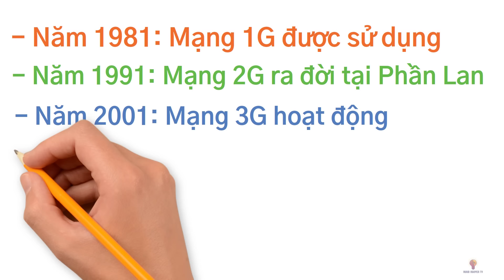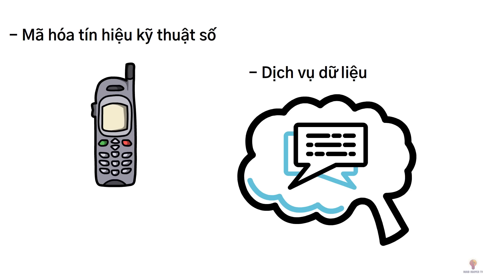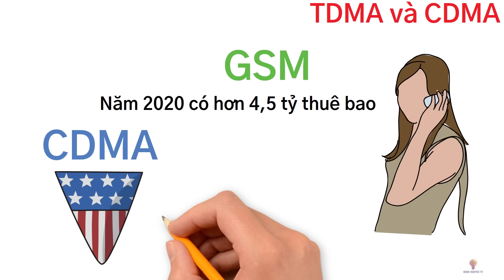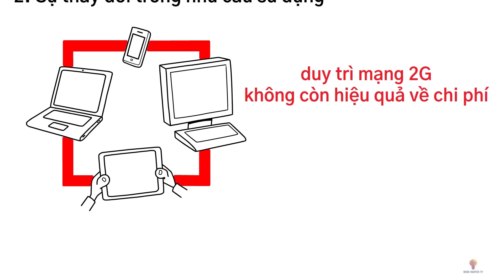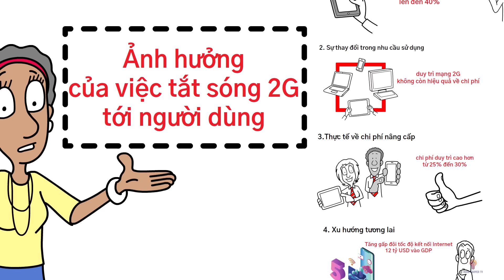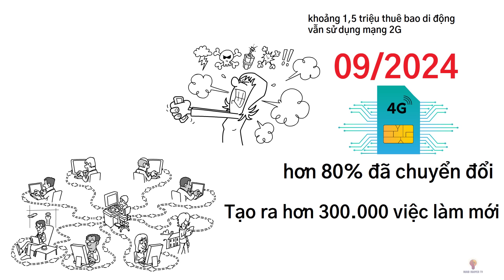Mạng 2G là gì? Ảnh hưởng của việc tắt sóng 2G tới người dùng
Bạn đã từng nghe về mạng 2G nhưng chưa hiểu rõ nó là gì? Hoặc bạn đang lo lắng về việc tắt sóng 2G sẽ ảnh hưởng như thế nào tới cuộc sống hàng ngày của mình? Hãy cùng chúng tôi khám phá trong video này!

Mạng 2G, hay còn gọi là GSM (Global System for Mobile Communications), là thế hệ thứ hai của công nghệ di động. Được triển khai từ đầu những năm 1990, 2G đã mang lại những bước tiến vượt bậc trong việc truyền tải dữ liệu và cuộc gọi thoại. Tuy nhiên, với sự phát triển không ngừng của công nghệ, mạng 2G đang dần bị thay thế bởi các thế hệ mới hơn như 3G, 4G và 5G.

Trong video này, chúng tôi sẽ giải thích chi tiết về công nghệ 2G, những lợi ích và hạn chế của nó, cũng như lý do tại sao nhiều quốc gia trên thế giới đang dần tắt sóng 2G. Hơn nữa, chúng tôi sẽ phân tích những ảnh hưởng của việc tắt sóng 2G tới người dùng, đặc biệt là những ai đang sử dụng các thiết bị cũ hoặc sống ở vùng nông thôn.